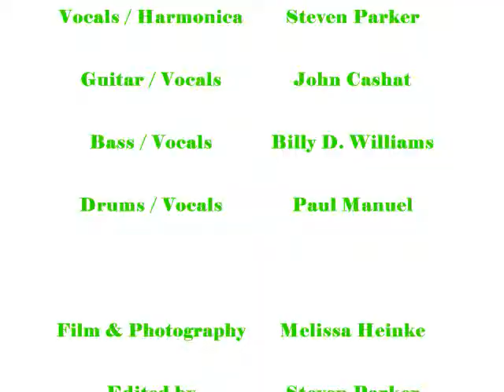ELEMENTjams covers "Take It Easy" @ Greenie's Coach Lamp Inn / VA 10-07-11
ELEMENTjams covers "Take It Easy" by, The Eagles @ Greenie's Coach Lamp Inn in Norfolk, VA on Friday October 7th, 2011,

ELEMENTjams welcomes
"Paul Manuel"
On Drums & Vocals

ELEMENTjams

Vocals / Harmonica Steven Parker
Guitar / Vocals John Cashat
Drums / Vocals Paul Manuel
Bass / Vocals Billy D. Williams

ELEMENTjams
thanks
Greenie's Coach Lamp Inn
for the warm welcome from the
staff & crowd!

Filmed & Photography by,
Melissa Heinke

Edited by,
Steven Parker

JukeRock Jam Productions
2011